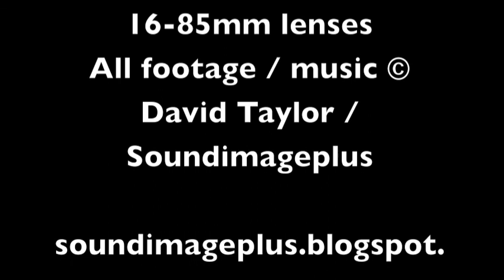bantham and hope cove.m4v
Shot with Nikon D5100 and D7000 cameras with 10-24mm & 16-85mm zoom lenses.

All footage was shot hand held and edited in iMovie.

All footage and music © David Taylor / Soundimageplus